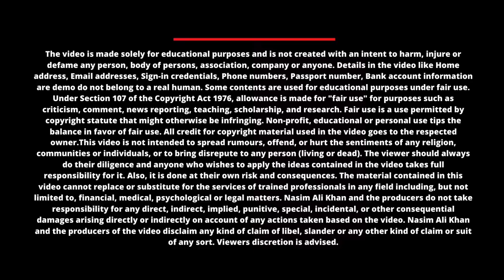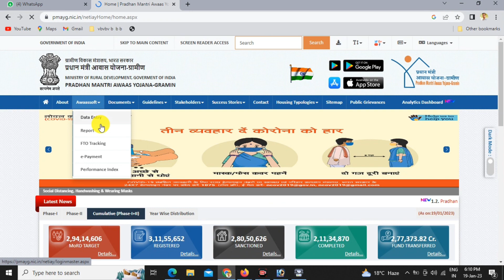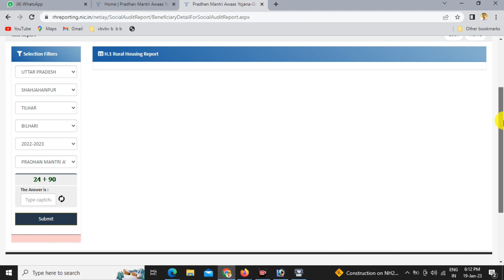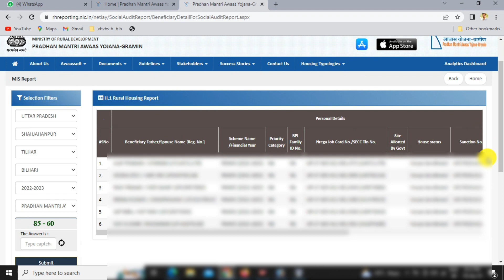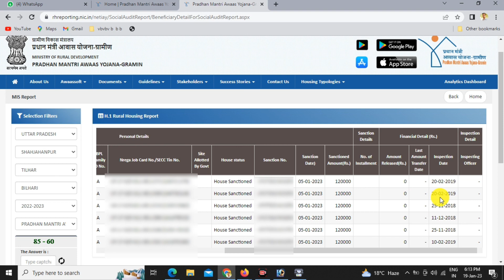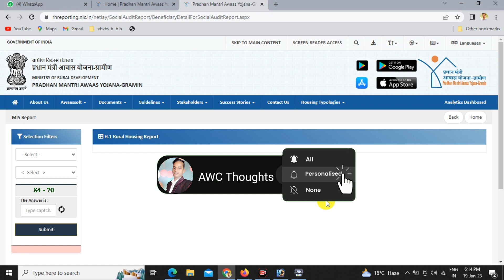प्रधानमंत्री आवास योजना ग्रामीण लिस्ट 2023-24 | PM Awas yojna gramin list kaise dekhe 2023-24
प्रधानमंत्री आवास योजना ग्रामीण न्यू आवेदन शुरू 2023 | pm awas yojana gramin apply online